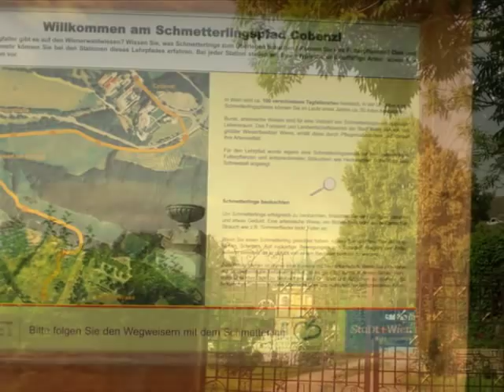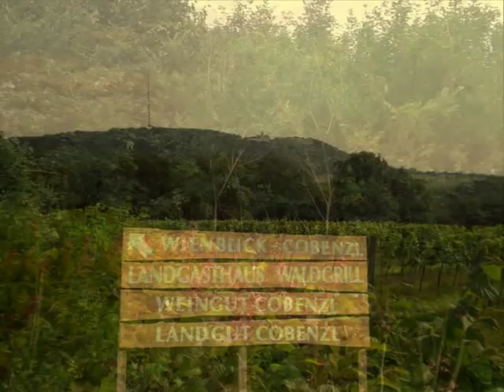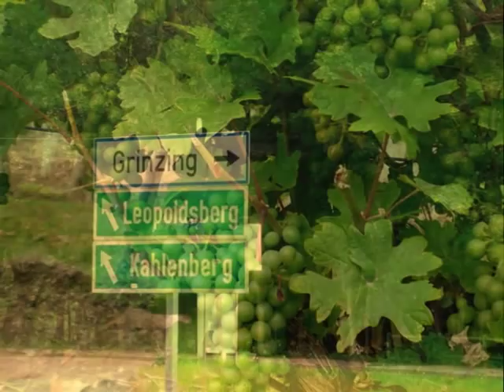Cobenzl & Grinzing Wien Austria / Polka ilocano Medley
See the view of Cobenzl, Kahlenberg, Leopoldsberg and Vienna along the pathway downhill to Grinzing. While listen to this Polka ilocano medley.
Pablo Bisquera.